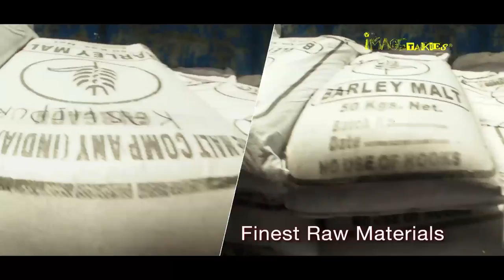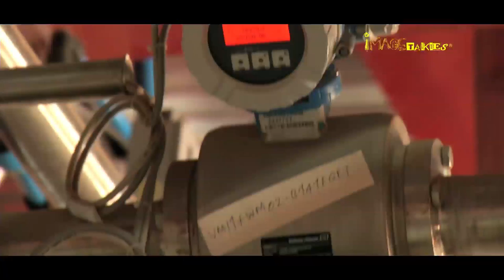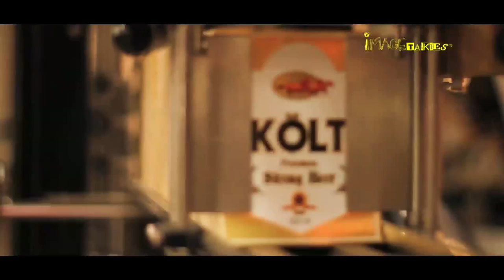How is beer made in India | Indian brewery | Beer manufacturing process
A walk through of KOLTS beer distilleries.This film was made for the launch of KOLTS BEER in CHENNAI